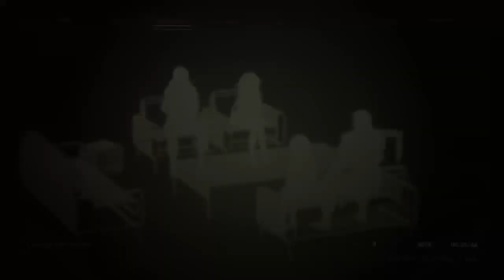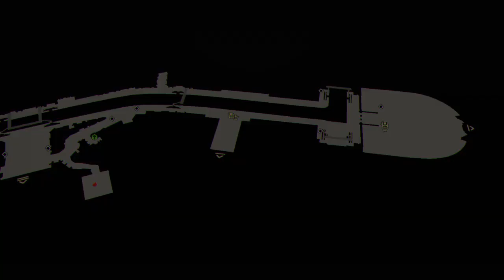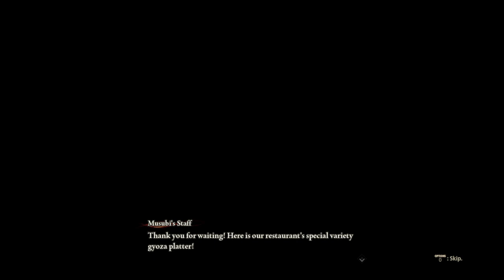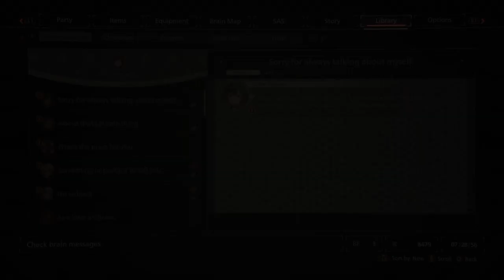Welcome to The Zimerman & Kingacua Show where the YouTube's KingAcua and Zr1man81 and the rest of th